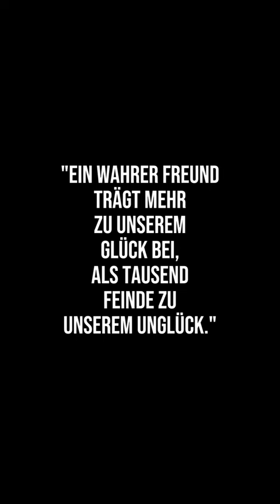Zitate zum Nachdenken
Zitate zum Nachdenken - Marie von Ebner Eschenbach -
Shorts Video - Zitate - Shorts - Zitate Shorts Video -